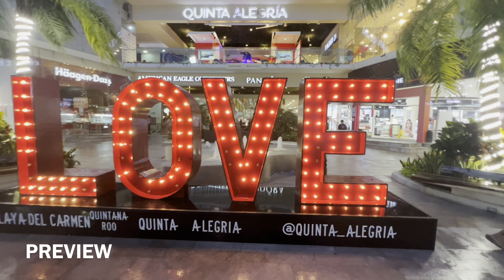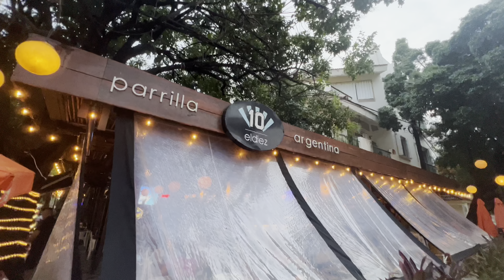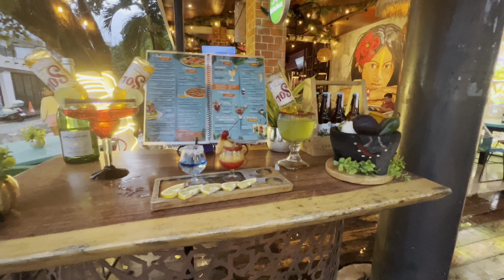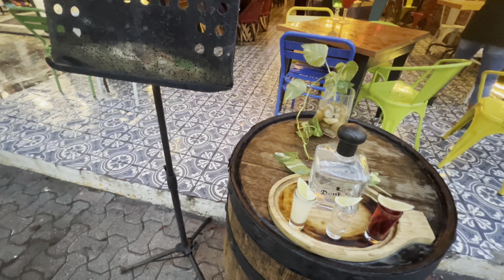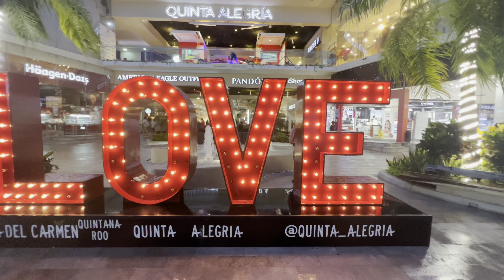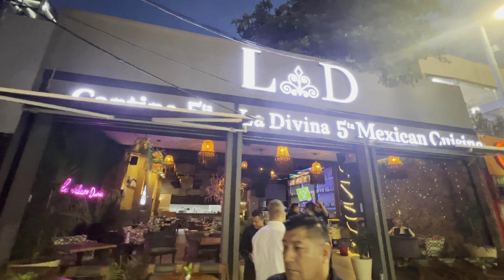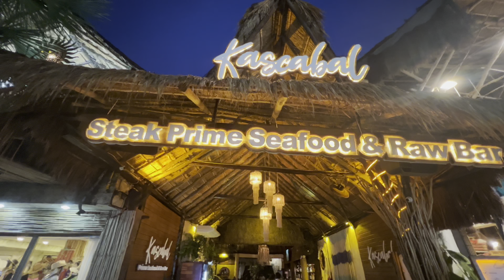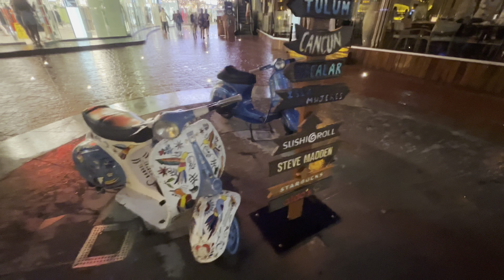[4K] WALKING Tour 5th Avenue PLAYA DEL CARMEN MEXICO 2022 Riviera Maya Inmersive sound 🎧travel guide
Playa del Carmen[4K] 5th avenue. We will also be providing a 360-degree sound guide for your enjoyment and to enable you to get a real sense of the surroundings.

If you're looking for a [4K] walking tour of a beautiful 5te Avenue in Playa del Carmen, Mexico, then this is the video for you! We'll take you on a tour of the [4K] 5te Avenue, and also show you some of the best places to eat and drink in Playa del Carmen. With our 360-degree sound guide.

Fifth Avenue is the main street of the tourist area of ​​Playa del Carmen. It is approximately 5 kilometers long and starts from Parque Fundadores; it is almost completely a pedestrian crossing, although in some sections there is vehicle access. Over the years, it has become the heart and emblem of this tourist destination.

Walking around Fifth Avenue on a rainy late night in the middle of summer.

📍INFORMATION on HOTELS IN PLAYA DEL CARMEN check PRICES AND AVAILABILITY.

Welcome to VIDEOTOURS TV, in this channel you will find video tours of the best tourist destinations in the world, The essence of the videos is to document the moment that is lived with the people, the environment, the sound. They are natural walks, there is nothing planned, everything is spontaneous, most of the videos are recorded in first person (POV) with the aim that the viewer has a very real experience as if he were there in the place, All videos are recorded in 4K, it is also recommended to use headphones to enjoy the immersive binaural sound experience, the audio is recorded in 360 degrees to capture even the smallest sound.

You can also make a donation, no matter the amount, any help is welcome and it would be very helpful to continue uploading videos.

If at any time you are going to buy equipment, you can support me using the referral links of the products that I mention in the equipment list that I use. THANK FOR YOU SUPPORT.

THE EQUIPMENT THAT I USED to make this video
                                                                                         LINKS
iphone 13 pro max
dji om 5
Sennheiser AMBEO Smart Headset iOS
iPhone Fast Charger